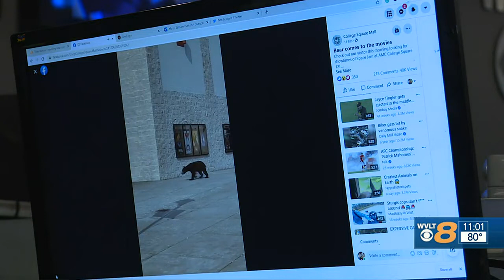College Square Mall in Morristown had two bears stop by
Videos of the two black bears have created quite a stir across the Hamblen County town. While the bears showed up in the morning and the Mall continues to stress safety, the sight of the animals has some in the town on edge.